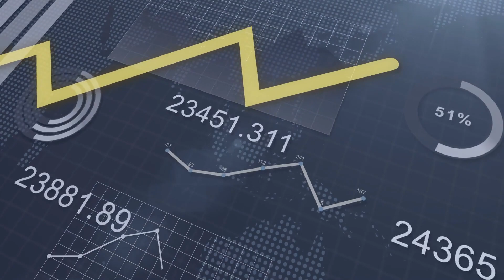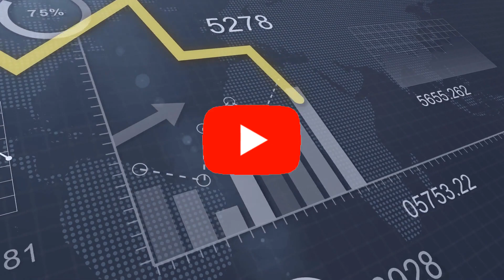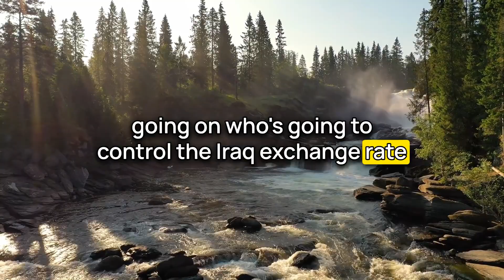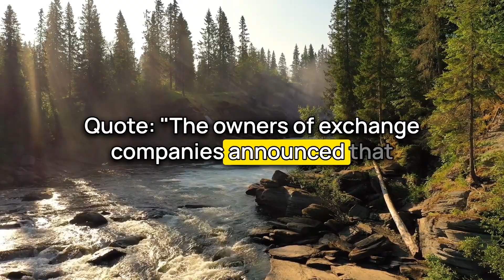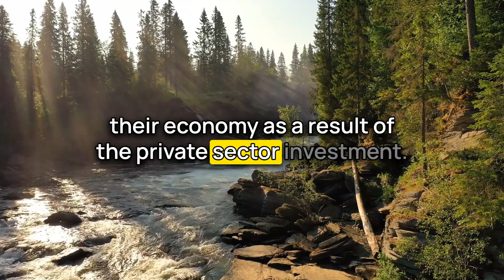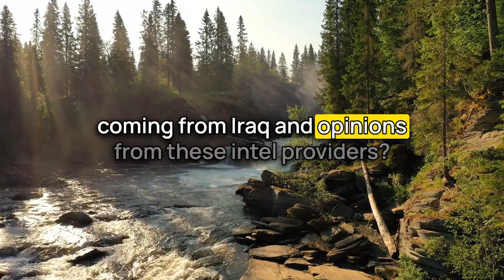Dinar Reinstate to $3.22?!🔥Is There Really 800#?!🤔Iraq Dinar RV Updates | 7/3/23 | IQD ReValue News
From Newshound Guru Pimpy: In the 1930's. You used to be able to get $4.86 for every Iraqi dinar you had. This continued on up until 1950's. Then all of a sudden the value started to go down for decades.  Once you got to about 1971. $2.80. Then it went back up $3.22. Then in 1973. $3.39. This continued to about 1980 and has been in a steady decline ever since. (Source: dinarguru.com)

00:00 Introduction
00:29 Disclaimer & Giveaway
01:16 Intel Info

➡ FREE TRAINING: Build Your Own 6-Figure Ecom Business Leveraging The World's Largest Online Mall

Iraq RV
Iraq Reform
iraqidinar
dinar guru updates
iraqi dinar
rapid updates
dinar investment
dinar revaluation
dinar currency exchange rate,
reinstatement
iqd news
when will the dinar currency revalue
dinardetectives
currency reinstatement
new dinar currency
iraq politics

Iraq RV
Iraq Reform
iraqidinar
dinar guru updates
iraqi dinar
rapid updates
dinar investment
dinar revaluation
reinstatement
iqd news
dinardetectives
currency reinstatement
new dinar currency
iraq politics